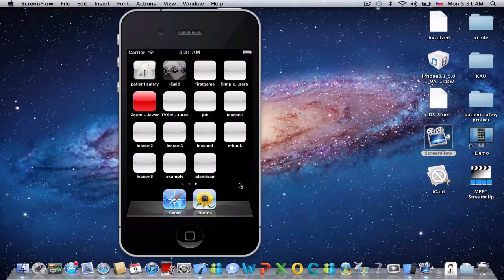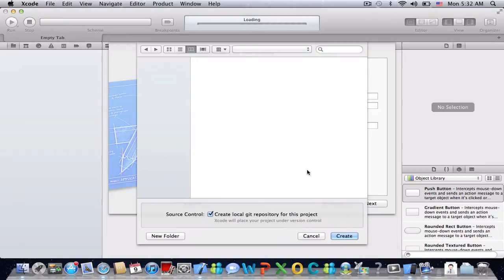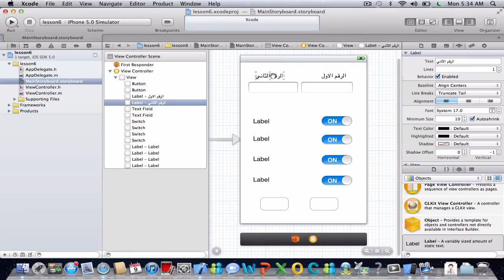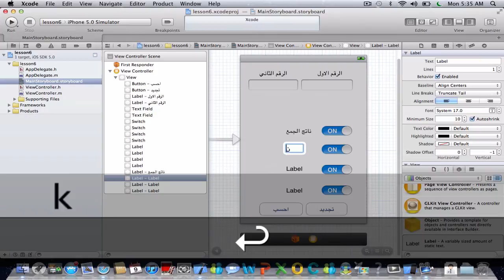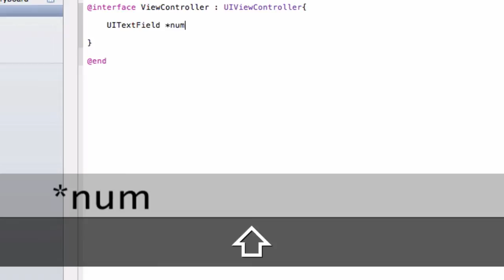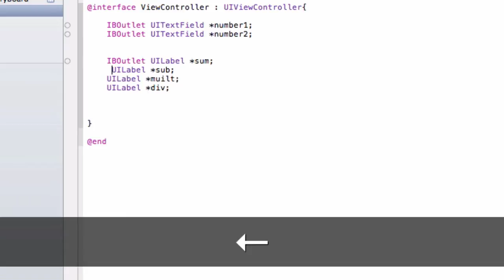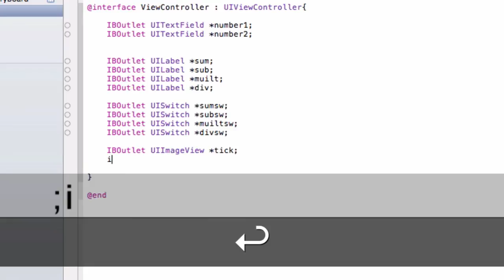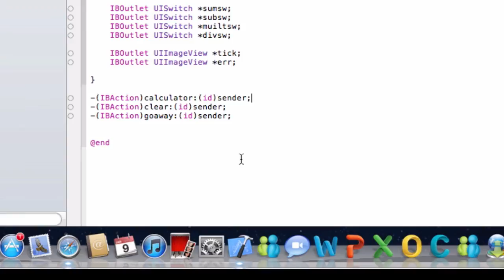الدرس السادس - عمل اله حاسبة للايفون ج١ - Calculator for iPhone 1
الحلقه السادسه من سلسلة تعليم تطوير تطبيقات الايفون
اله حاسبة للايفون ج١
Create Calculator for iPhone part 1

تصحيح
if (divsw.on) {

            float res = number1.text.floatValue / number2.text.floatValue;
            div.text = [NSString stringWithFormat:@"%.1f", res];
            tick.hidden = FALSE;
            err.hidden = TRUE;